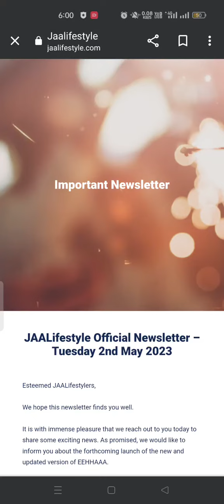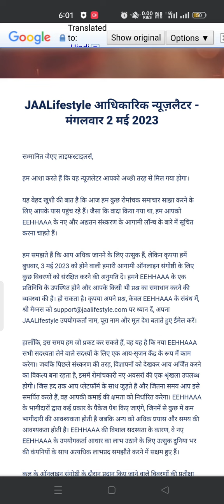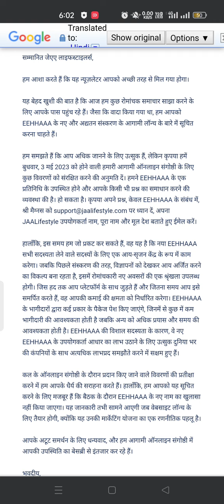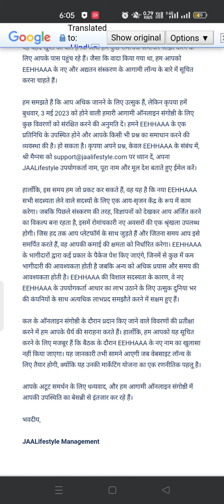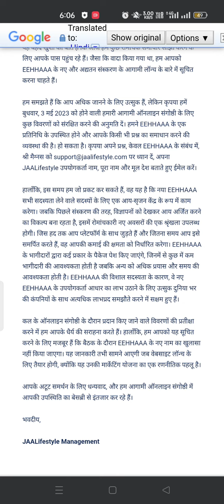Jaa lifestyle new update today|| eehhaaa new update today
Description

Jaa lifestyle eehhaaa officel update
Jaa lifestyle real ads update
Jaa lifestyle international officel update
 jaa lifestyle India officel update
Jaa lifestyle work from home
Jaa lifestyle letest update
Jaa lifestyle current update
Jaa lifestyle important update
Jaa lifestyle new update today
Jaa lifestyle Nepal update
Jaa lifestyle Pakistan update
eehhaaa paid advertisement
eehhaaa se paise kamaye
Jaalifestyle see paise kamaye
Jaalifestyle big news
Jaalifestyle jabardast update
Jaalifestyle debit card
Jaalifestyle cripto wallets update
jaalifestyle India
zhaka token
jaalifestyle letest update
jaalifestyle me debit card kb milenge.
jaalifestyle cripto wallets ready
jaalifestyle scam
Kya jaalifestyle scam ho gya
eehhaaa scam
eehhaaa avertising program starts